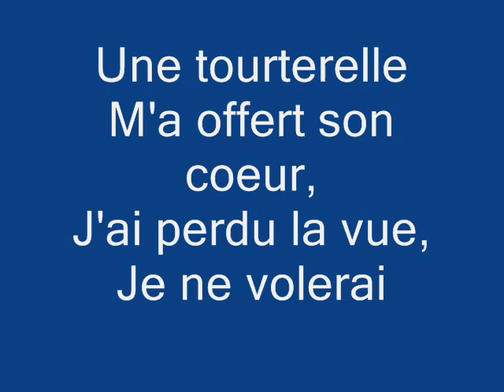Fugue pour une tourterelle